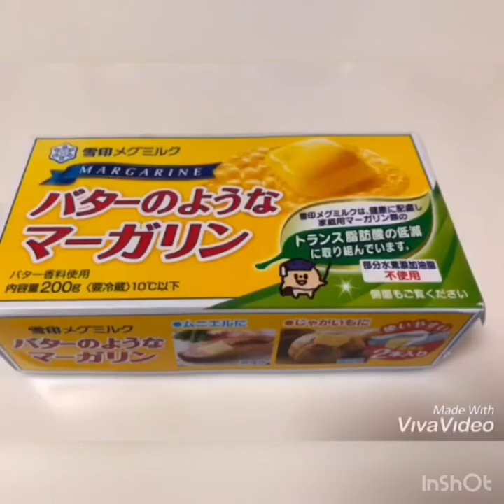Kalabasa Recipe( Squash Buttered Honey Saute )